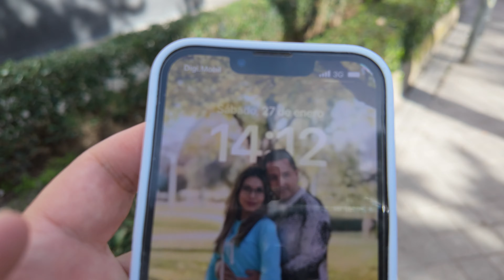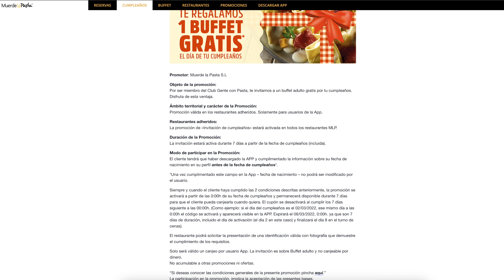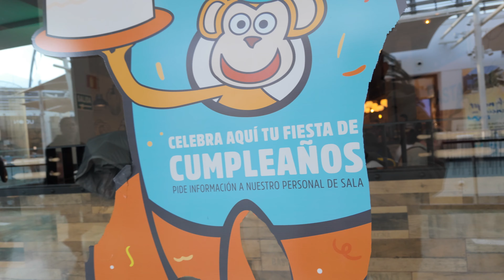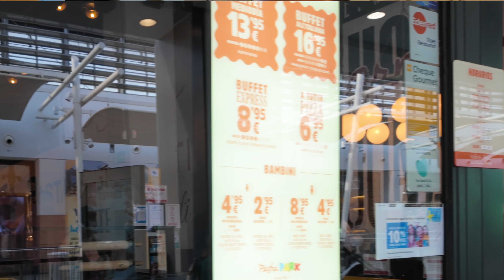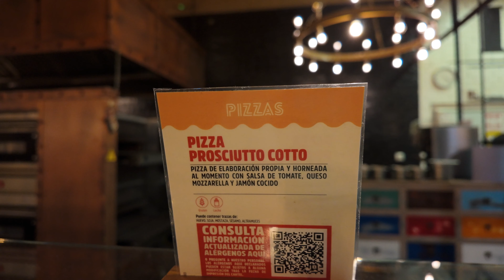A PRUEBA el buffet GRATIS de MUERDE LA PASTA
Una aventura mas, esta vez en un restaurante que me gusto mucho y es MUERDE LA PASTA @muerdelapasta3017 quienes me celebraron mi cumpleaños, espero que les guste el video y por supuesto que les sirva A PRUEBA  el buffet GRATIS de MUERDE LA PASTA